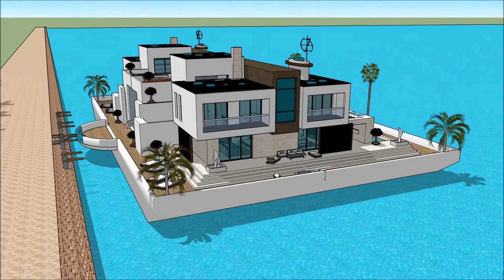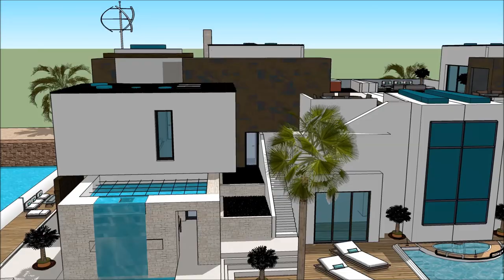Casas flutuante em Portugal lisboa casas de luxo flutuante projeto de tcc Manaus no mar Build in Alq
The floating house villa houseboatzania launching an innovative high-end luxury yacht floating house villa mansion home design potentially as a display of exhibition of the Casas flutuante em Portugal lisboa casas de luxo flutuante projeto de tcc Manaus no mar Build in Alq.

The collection of the Floating house villa houseboatzania concept of Casas flutuante em Portugal lisboa casas de luxo flutuante projeto de tcc Manaus no mar Build in Alq consists of high luxury and architectural art pieces in minimalism combined with living on the waterfront of the harbour.

The floating house villa mansion yacht design has the basis to sustain living with high standards and contemporary structural design - Casas flutuante em Portugal lisboa casas de luxo flutuante projeto de tcc Manaus no mar Build in Alq with numerous of prospects for excessive living and celebrating the desire of life worldwide: